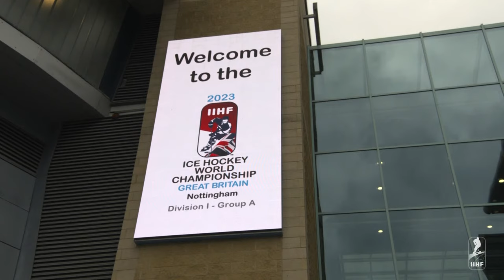Full Game | Poland vs. Romania | 2023 IIHF Ice Hockey World Championship | Division I Group A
2023 IIHF Ice Hockey World Championship
Division I Group A
Poland vs. Romania

The IIHF is proud the bring you the IIHF Ice Hockey World Championship!